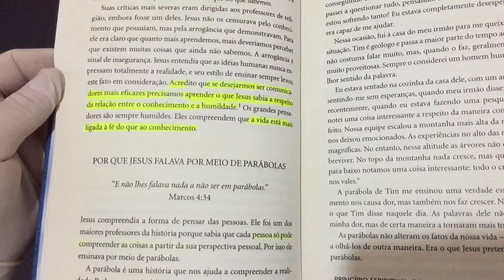Compre Agora: 85 Jesus, o Maior Psicólogo Que já Existiu